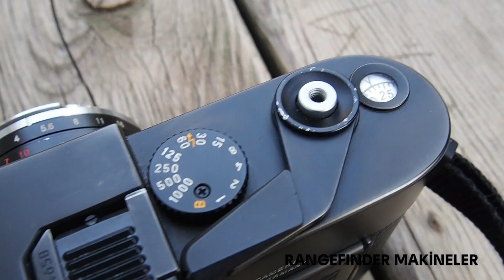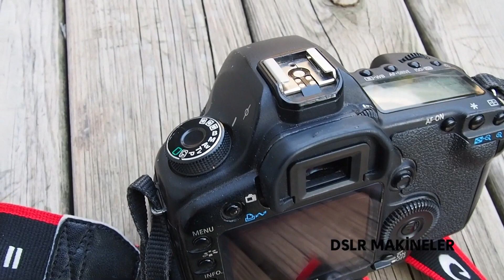Fotoğraf Makinesi Türleri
Bu videomuzda; fotoğrafçılık dünyasında yaygın olarak kullanılan fotoğraf makinesi türlerine değindik.

Siz de aklınıza takılan soruları bize yorum olarak gönderebilirsiniz.

Teşekkürler

İlker Şimşekcan, 1983 Ankara doğumludur. Anadolu Üniversitesi İktisat (Örgün) mezunudur. Lise yıllarından bu yana fotoğrafçılık ile ilgilenmektedir.

2014 yılında kurduğu “ Pubblica Tasarım” isimli reklam ajansında, ajans başkanlığının yanı sıra, reklam ve tanıtım fotoğrafları da çekmektedir.

İlker Şimşekcan, yurt içi ve yurt dışında özel projeler için fotoğraf üretmekte, sokağı anlatmaya ve içinde yaşadığı dönemi belgelemeye devam etmektedir.